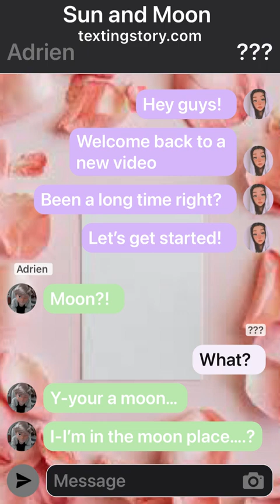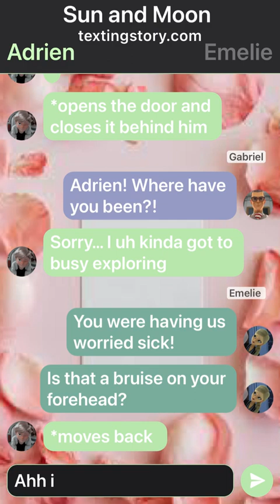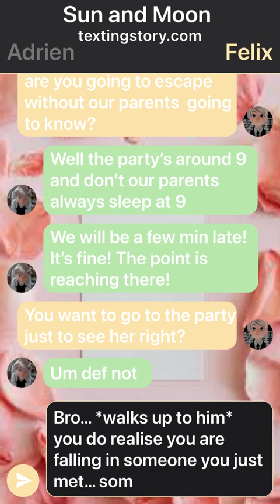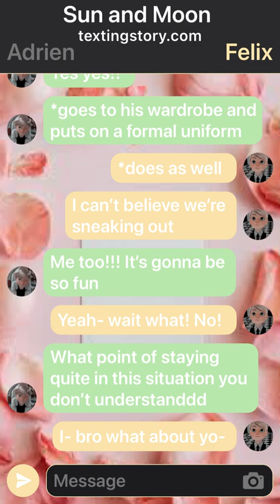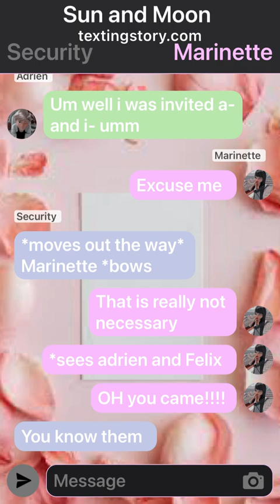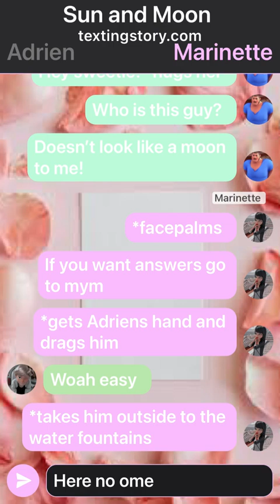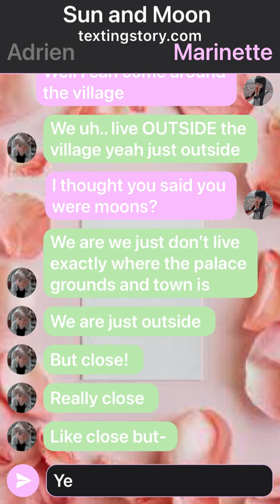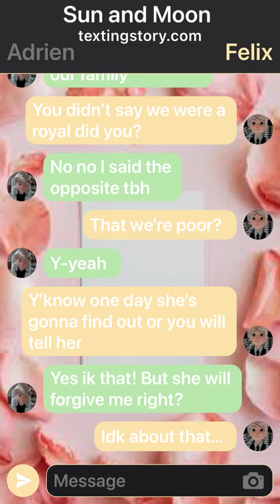//Miraculous Ladybug// Sun and Moon ☀️ 🌙 PART 2